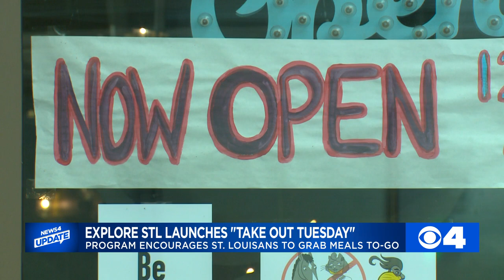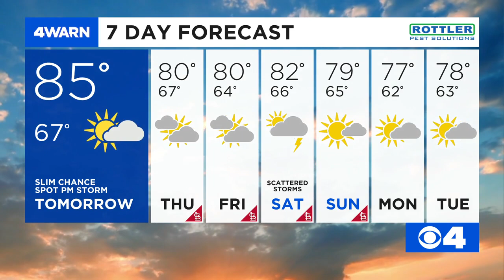News 4 Evening Update: September 8, 2020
Jefferson County Health Department says the county has reached red alert status with uncontrolled community transmission of COVID-19. Take Out Tuesday urges people to support local restaurants. Cooler weather is on the way.